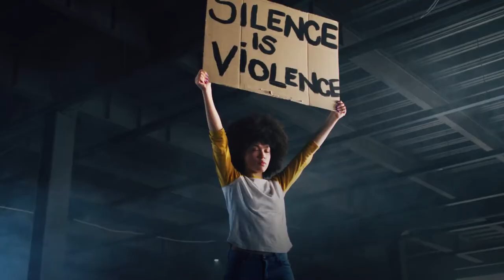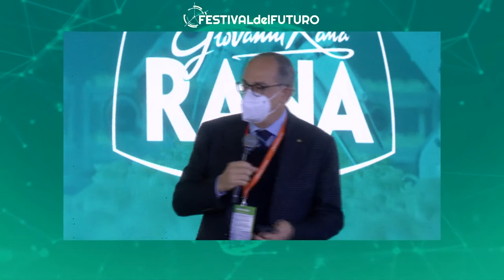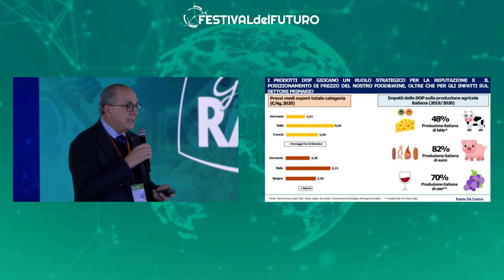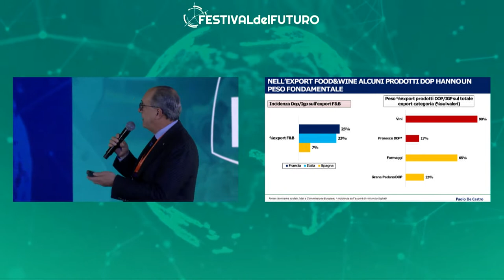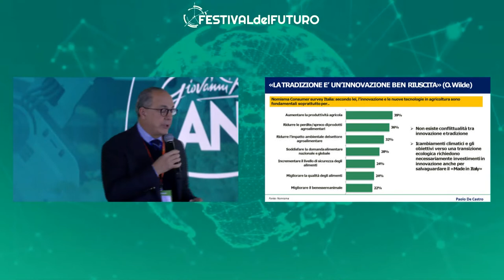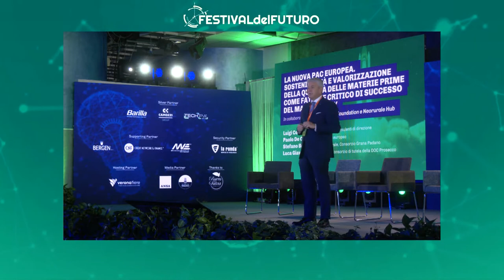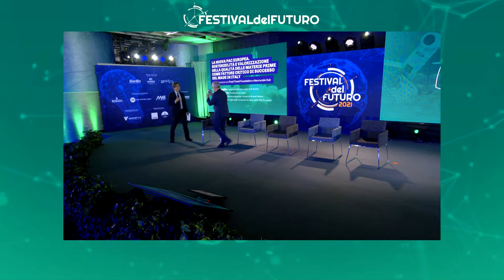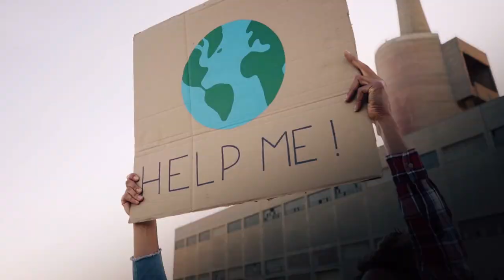LA NUOVA PAC EUROPEA.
SOSTENIBILITÀ E VALORIZZAZIONE DELLA QUALITÀ DELLE MATERIE PRIME COME FATTORE CRITICO DI SUCCESSO DEL MADE IN ITALY
Paolo De Castro, Parlamento europeo;
Stefano Berni, Direttore generale, Consorzio Grana Padano;
Luca Giavi, Direttore generale, Consorzio del Prosecco;